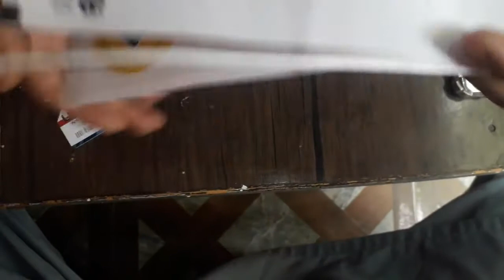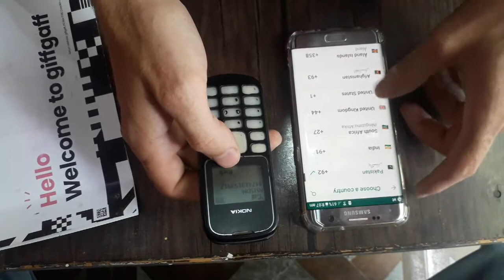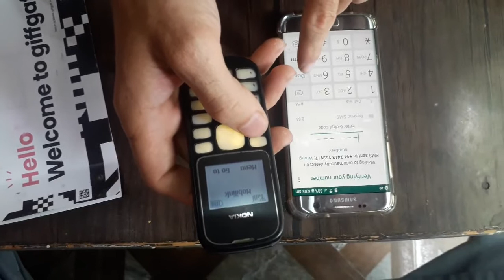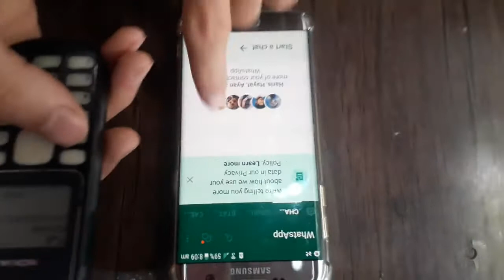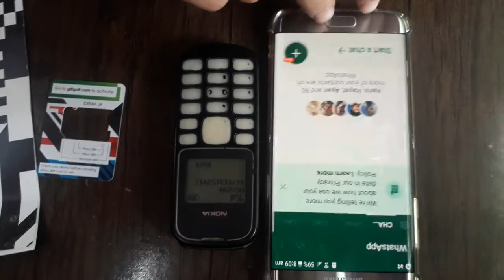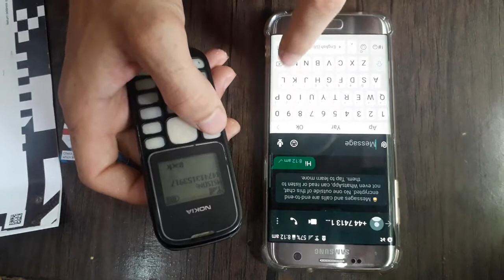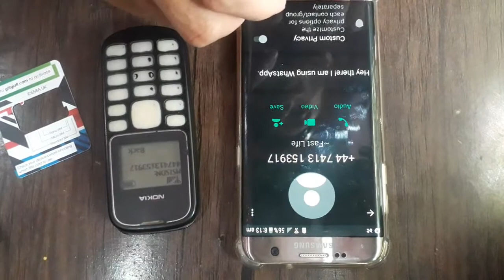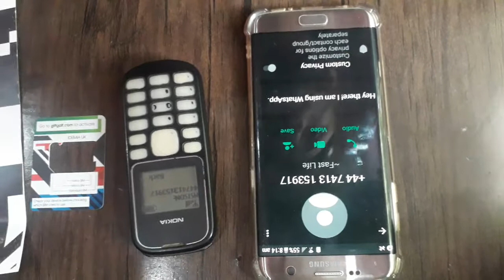uk sim giffgaff buy on daraz in pakistan all